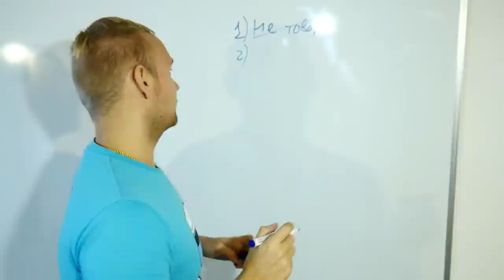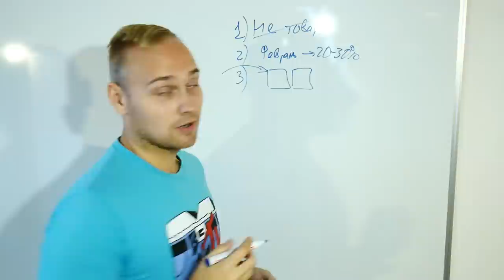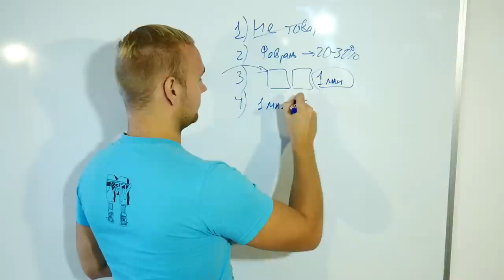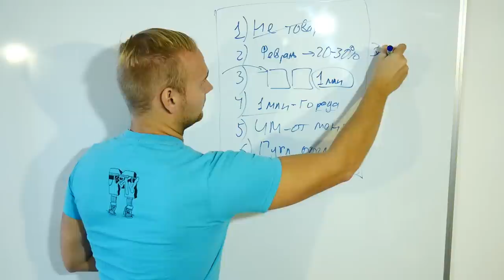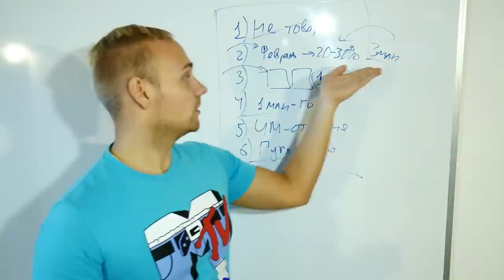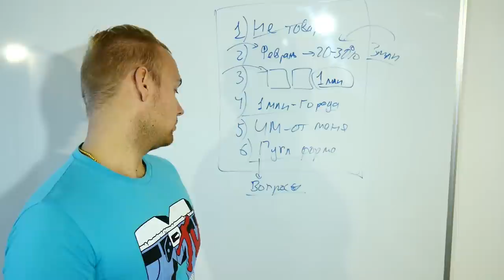Инвестирую 3 млн